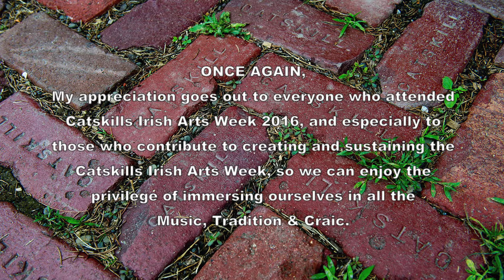Bergin,Nugent,Conneely,Sheridan&Earnest:Tinker's Daughter/Kiss Maid'Barrel: Catskills Irish 2016 #99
The Tinker's Daughter / Kiss the Maid Behind the Barrel performed by Mary Bergin, Larry Nugent, Pauline Conneely, David Sheridan, & Sean Earnest live at the Saloon in East Durhan, NY.   Friday night, Catskills Irish Arts Week 2016 #99.   Filmed in HD- more fun full screen on smart TVs.